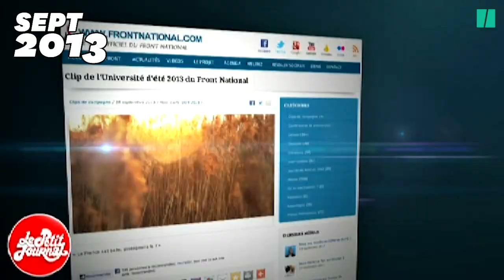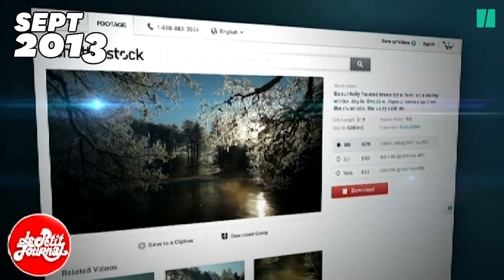Marine Le Pen "estomaquée" par la fausse candidate du RN à Forbach. Et pourtant...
Banques d'images ou banques d'affaires, le parti de Marine Le Pen sait comment profiter des avantages de la mondialisation.